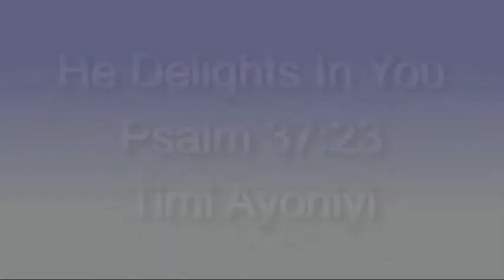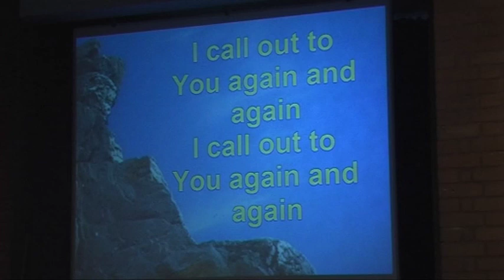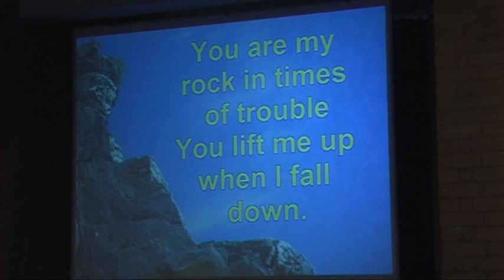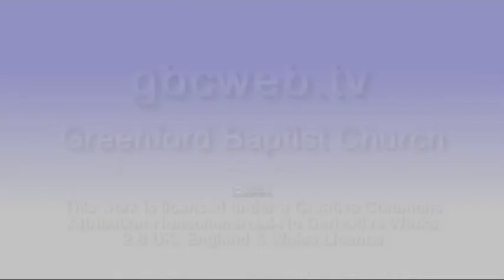He Delights In You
Rotimi Awoniyi speaks about how much God delights in His children.